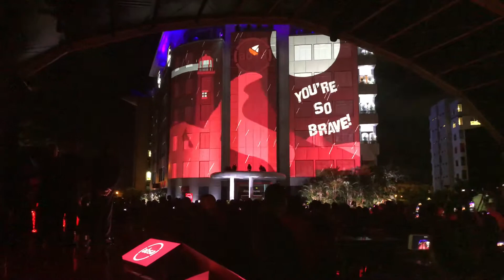Absa Brand Launch Event